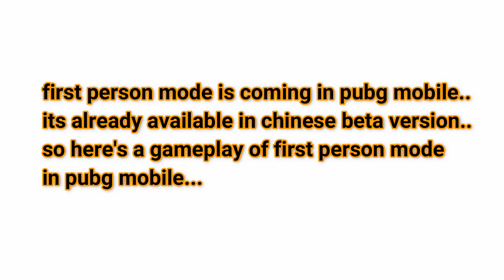FIRST PERSON MODE PUBG MOBILE BETA GAMEPLAY, UPCOMING FIRST PERSON UPDATE